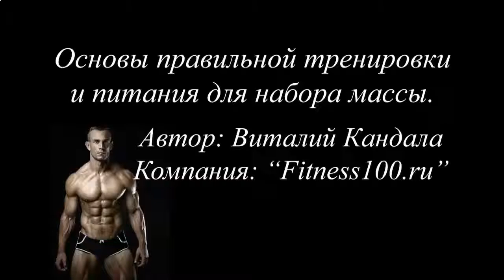Накачать мышцы рук